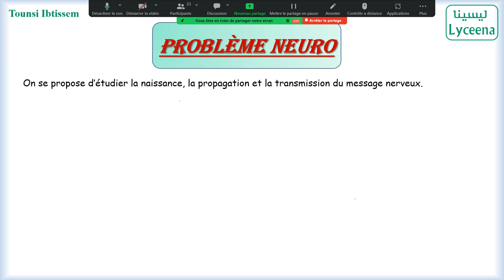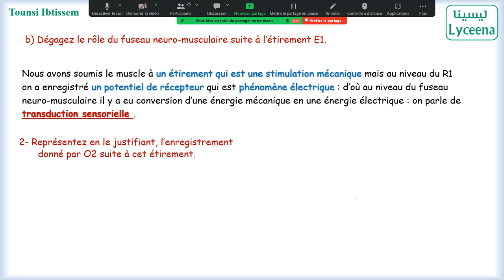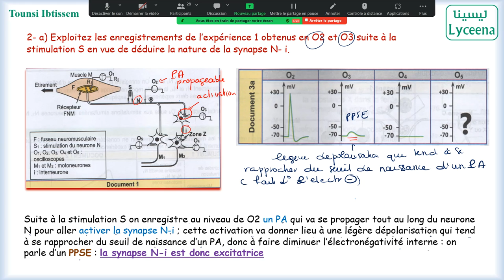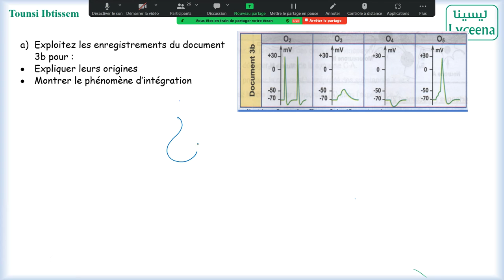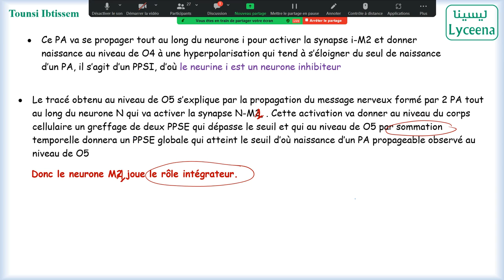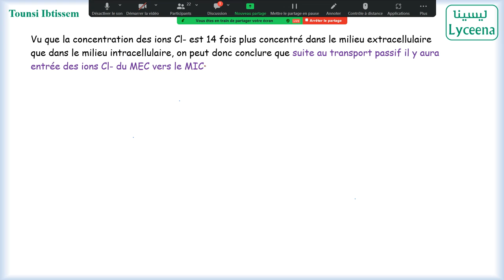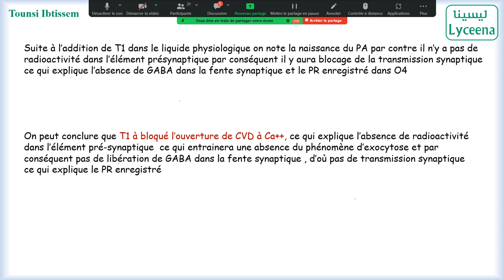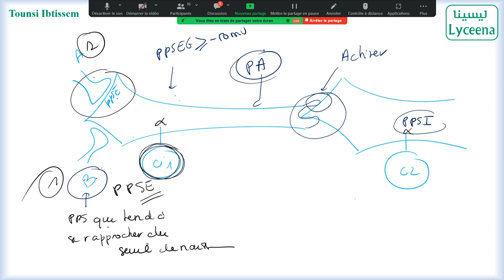🟢SVT: Correction l Problème Neuro - Bac Scientifiques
تنجم تلقى كل دروس و تمارين مادة علوم الحياة و الأرض في منصتنا من هنا
و اتصل بنا على 56330304 لمزيد من المعلومات